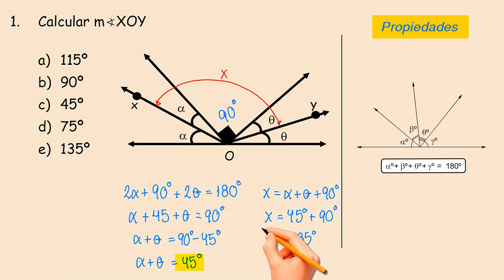Calcular m∢XOY - Ejercicios de Angulos y Rectas Paralelas - geometria paso a paso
Calcular m∢XOY - Ejercicios de Angulos y Rectas Paralelas - geometria paso a paso, aprende geometria nivel colegio y preuniversitario de manera divertida y super grafica aplicando propiedades y formulas para resolver ejercicios de manera rapida para sacar un 20